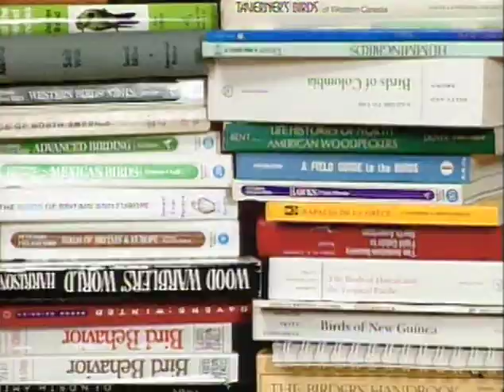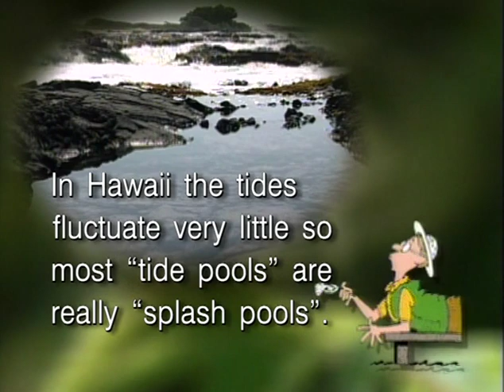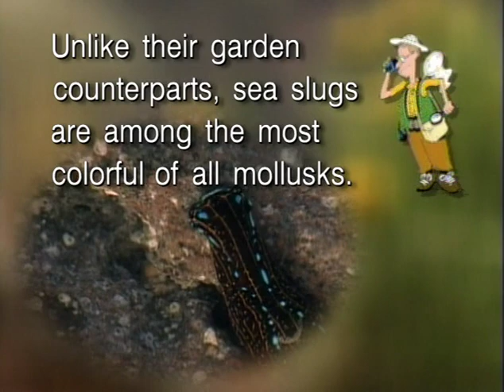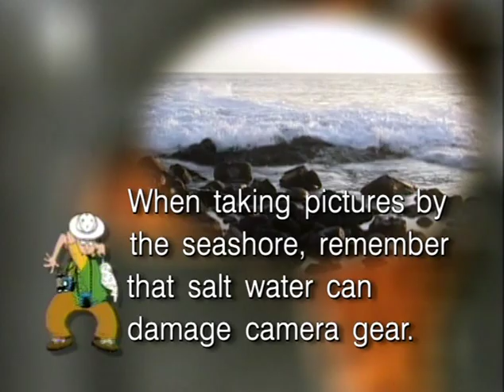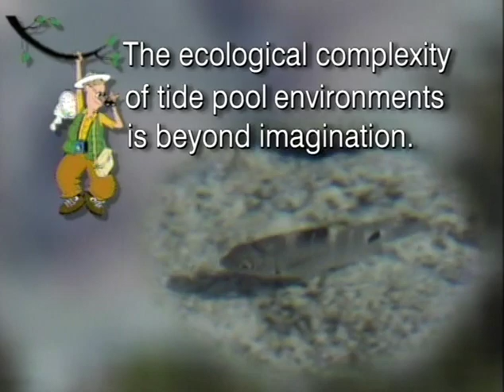Acorn the Nature Nut #85 – Intertidal Hawaii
The rough black lava beaches of Hawaii are a haven for intertidal life. From the psychedelic colors of sea slugs to the pitifulness of feeble shrimp, once you see this show, you'll never look at Hawaiian beaches the same way again.